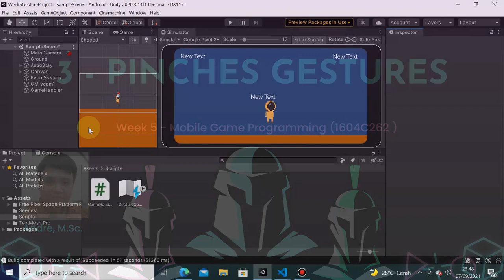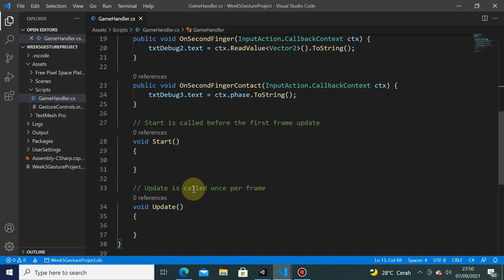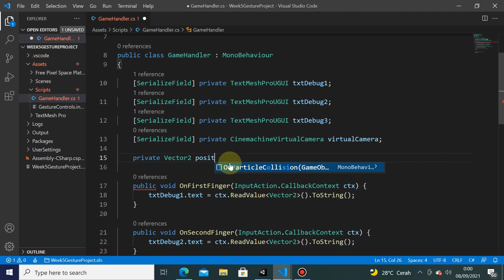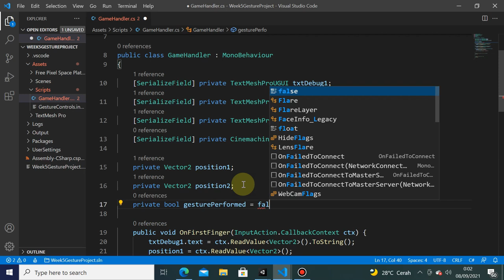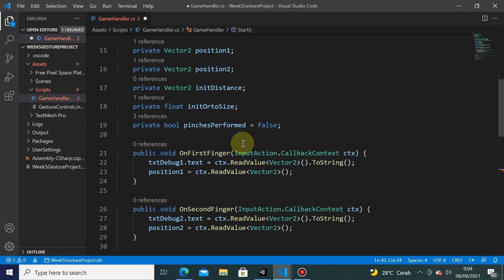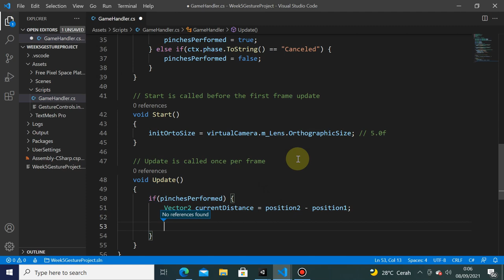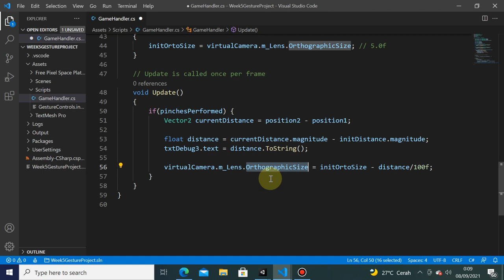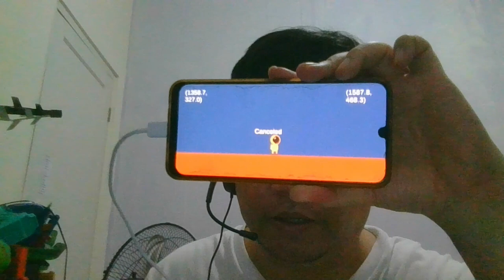Week 5 - Pinches Gestures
Informatics Engineering
Universitas Surabaya